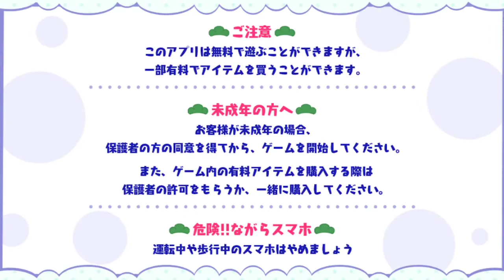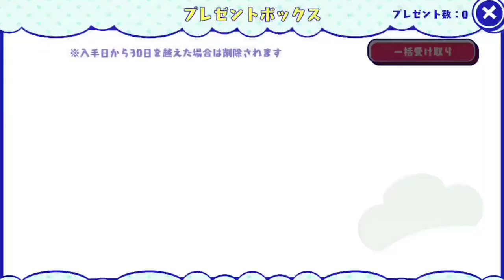[わ]【おそ松さん】しま松で島を開拓してみる実況＃１１